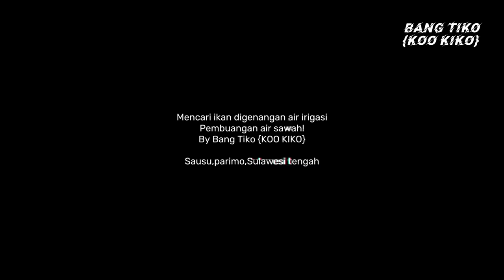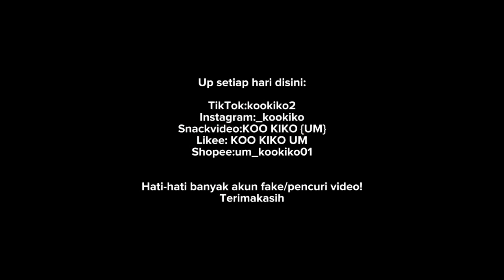Cari ikan digenangan air saat mau musim panen padi menemukan sarang ikan🤤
Snackvideo:bangtiko
Likee:bangtiko